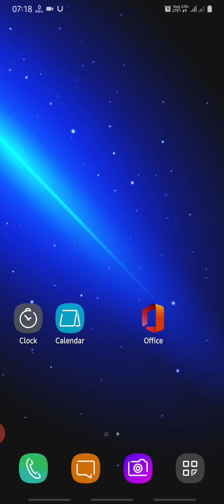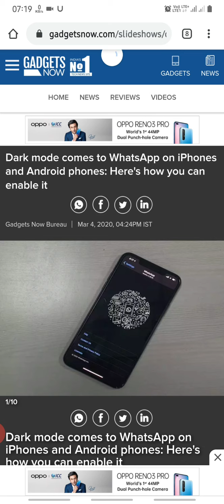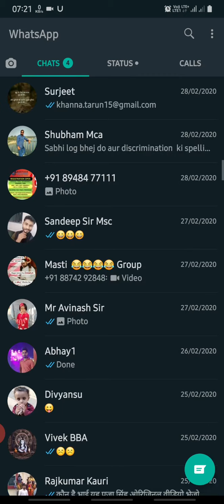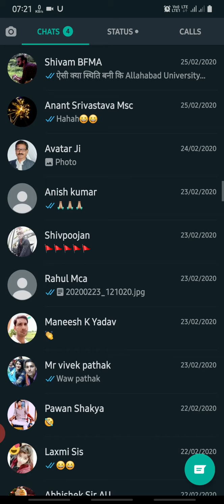What's app dark mode enable व्हाट्सएप में डार्क मॉड कैसे चालू करें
What's app Dark को कैसे ऑन करें  हिंदी
how to on WhatsApp dark mode